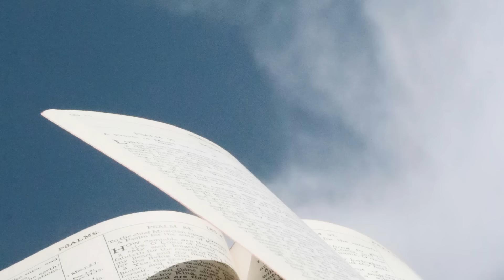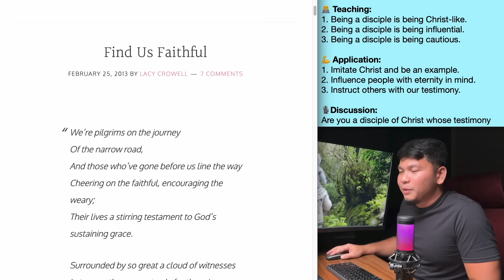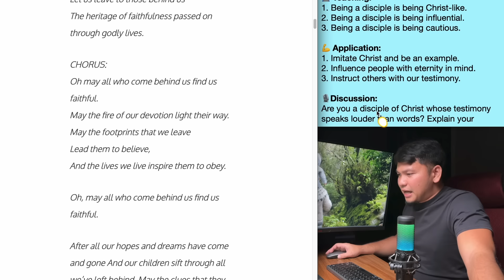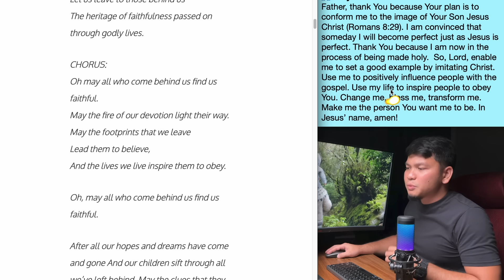May 11: 1 Corinthians 11:1 - Imitate me as I imitate Christ - 365 Daily Devotions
Hello there,

Today's Devotion:

365 Daily Devotions

💚 Greetings: Maricel Alcoran Mapula

👨‍💻 Teaching:
1. Being a disciple is being Christ-like.
2. Being a disciple is being influential.
3. Being a disciple is being cautious.

💪 Application:
1. Imitate Christ and be an example.
2. Influence people with eternity in mind.
3. Instruct others with our testimony.

🎙Discussion:
Are you a disciple of Christ whose testimony speaks louder than words? Explain your answer.

🙏 Prayer:
Father, thank You because Your plan is to conform me to the image of Your Son Jesus Christ (Romans 8:29). I am convinced that someday I will become perfect just as Jesus is perfect. Thank You because I am now in the process of being made holy.  So, Lord, enable me to set a good example by imitating Christ. Use me to positively influence people with the gospel. Use my life to inspire people to obey You. Change me, bless me, transform me. Make me the person You want me to be. In Jesus’ name, amen!